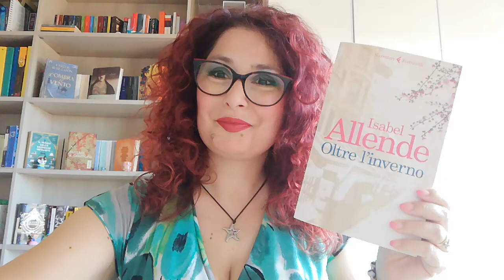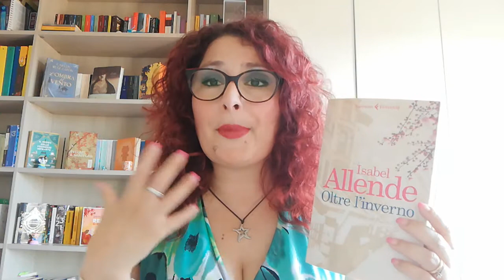Pezzi D'Autore. Oltre l'inverno di Isabel Allende.